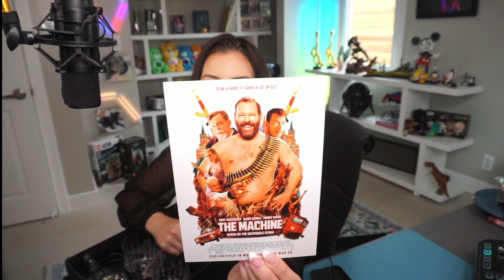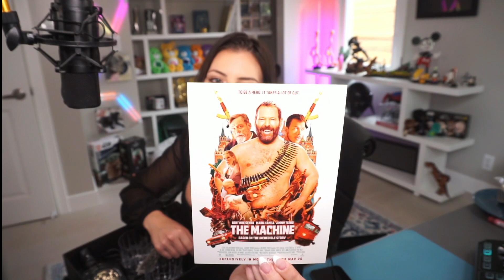Biodegradable Plastic Of Some Sort Or Something Of The Cover Up in Refill The Bottle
In This Channel Entertaining Videos And Funny Gameplay Videos